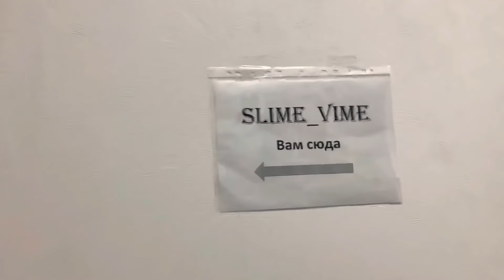ВЛОГ YouTube Space Msk| Yan Go Klava Coca Jack Belozerov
Сегодня, я сняла для вас видео ВЛОГ YouTube Space Msk. На это мероприятие меня пригласил Ютуб. Это было очень крутое событие, на котором я встретилась и пообщалась со многими топовыми блогерами. Yan Go, Klava Coca, Jack Belozerov и многими другими.